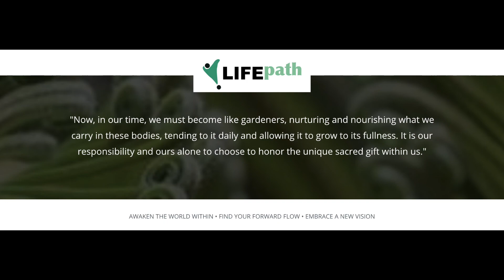THE DREAM MAP SYSTEM: All Systems Go Video Series — Life Daily with Dawn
TODAY: The DREAM Map System, one of 8 the STAR Systems for full thriving. In the All Systems Go video series we are exploring the 24 dynamic and sustainable life (or soular) systems to come to LIFE + Live In Full Expression. I am sharing as much as I can about these systems to reconnect with the light, life and love you are at your core because I know these momentum action pathways, that are like a MAP for LIFE, have been what has most helped me on my journey to date.

LIFE Daily with Dawn is a place where I share my IDEAS (insights, directions, explorations, actions, systems) for LIFE (living in full expression). If you would like to connect to your unique soul gifts and have a map for thriving in your life and life's work, learn more about Soul Gifts Maps and other LIFE Maps

I'll meet you on the way,
♥️ Dawn

THE DREAM MAP SYSTEM
for a Reconnection to Your Essential Journey
and the LIFE you are at your core

Pathways to Daring Radiant Expansion And Manifestation
to Bring Your Dreams to Life

8 STAR Systems for a Reconnection to Your Essential Self and the LIFE you are at your core {STAR = Soul's Truth And Radiance}

THE LIFE MAP
Come Fully to Your Life and Live in Full Expression

THE DREAM MAP
Daring Radiant Expansion And Manifestation

THE VISION MAP
Vibrant, Integrated, Soul-Inspired Offerings Now
to Bring Your Vision to Life

THE IDEAS MAP
Insights, Directions, Explorations, Actions, and Systems
to Bring Your Ideas to Life

THE FUTURE MAP
Finding Unity Together and Understanding Radiant Expansion
to Bring Our Future to Life

THE BUSINESS MAP
Brand Unity, Soul Integrity, New Experiences, and Synergistic Systems
to Leave a Legacy through Your Life’s Work and
Bring Your Visionary Business to Life

THE BRAND MAP
Bold, Radiant Attraction through Natural Differentiation
to Bring Your Essential Brand to Life

THE BOOK MAP
Brilliant Offerings through the Open Kaleidoscope of Your Unique Experience
to Bring Your Extraordinary Book to Life

ABOUT. Dawn is the founder of the Life Path Online Learning Center. She is the creator of Lifeseeds, a core curriculum for coming fully to LIFE + Living In Full Expression and the author of books on soul growth and radiant expansion in life and life's work.

COPYRIGHT. The ideas I share in my videos are meant to be seeds for life to support you on your life's path. I share them freely to support your radiant expansion in life and life's work. The video may be shared in its entirety. Should you wish to share my books or the original content presented on this channel in your videos, in workshops or presentations or in written form via any medium, you must contact me to receive written permission to do so or arrange for a license to use. THANK YOU!